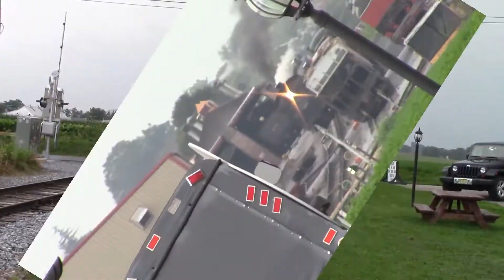Railfanning The Strasburg Railroad 8\18, 8\19 and 8\20\17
After filming and visiting the Railroad Museum of Pennsylvania and riding the 7:00 train I decided to film trackside at the red caboose motel, The East Strasburg Station and Leaman Place Junction. So please enjoy folks.